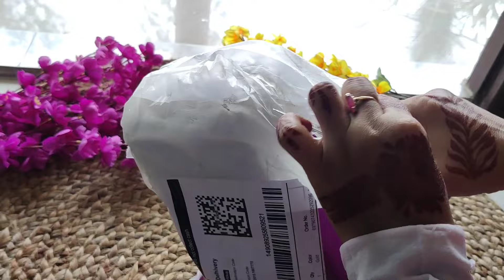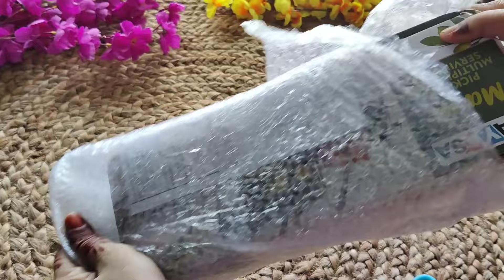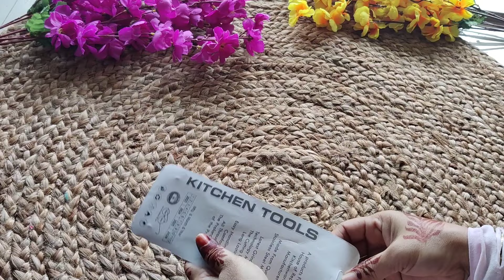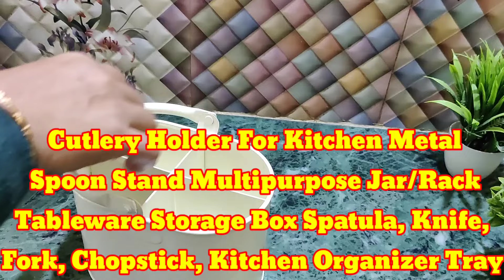Meesho में इतना सस्ते में किचन आइटम मैंने कभी नहीं देखा | Meesho Daily Used Kitchen Items |Must Have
1. Anaya Afroz Wooden plate wooden spoons wooden bowls

2. Cutlery Holder For Kitchen Metal Spoon Stand

3. Nayasa Magic Pickle & Multipurpose serving set of 3

4. PORPOISE Silver Jar & Container with Lid 5

5.  Set of 2 Transparent Square Glass Jars with Lids

6. Name : Wooden Serving Tray with Handle, Fruit

7.  Stylish Bottles Combo || Budget-Friendly Water

9. Sambhuya Stainless Steel Sprouts Maker Box

10. Stainless Steel Chopping Board Cutting Board

11.  Stainless Steel 5 Pieces Jar Container Set Of 5 Pack

12. Stainless Steel Induction And gas Stove Suitable

13. Anaya Afroz Wooden plate wooden spoons wooden

14. Serving bowls 6 blue color

15. WOODEN HANDMADE BOWL SET OF 4

16. Anaya Afroz Wood Serving Bowl Simple & Elegant ,

17. Anaya Afroz Iron Sizzler Tray Plate with Wooden

18. Anaya Afroz Wooden plate wooden spoons wooden

19. ShahQ Wooden Serving Bowl, Soup Bowl, Kitchen

20. Handmade Mango Wooden Khaat Platter for Serving

21. ALTRON Metal Spoon Holder Self Draining Cutlery

22.

23. ALTRON Combo Metal Tableware Storage Box Spoon,

24. Altron Stainless Steel Spoon Holder Cutlery

25. Dime Store Wooden Spice Rack for Kitchen

26. Altron Metal Cutlery Stand, Spoon Holder For Home

27.

28. 6 Hooks Ceiling Hanger Wine Glasses Storage

29. Wooden Cutlery holder with 3 Wooden Jar

30. Gulmarg Art Wooden Cutlery Holder

31. Cutlery Holder, Kitchen Cutlery Organizer, Spoon,

32. Wooden serving tray tea coffee cold drink breakfast Tray

33. Dime Store Round Wood Tray for Coffee Table,

35. REFT 3D Serving Tray, Coffee & Tea Serving Tray

36. IAC Crafteriaaa Hexagon Glass Tray with Brass Rim

37. Umi craft tea coasters

38. Wooden UV Printed Coasters, Set Of 6

39. EMPIRIC ART Wooden Serving Tray for Serving,

40. Metal Touch Iron Shopping Cart Shape Platter Trolley

41. Hometown Hub Wooden Tray /Wooden Dry Fruit

43. Craft Hevan Rehdi cart tray | Wrought iron tray

44. EMPIRIC ART Wooden Serving Tray for Serving,

45. UDI Rectangular Glass Tray with Metal Rim Mirror

46. WOOD ART STORE Wooden sheesham Wood Serving

47. Metal Cake Stand White and Gold

49. Ameer Handicrafts Wooden Serving Tray Kitchen

51. Stylish Melamine Designer Small Snack Plates

52. Dinner Set Stainless Steel High Grade

53. Pack of 2 Stainless Steel

54. FARKRAFT Tea Cups Turquoise

55. Stainless Steel Cup Stand Countertop